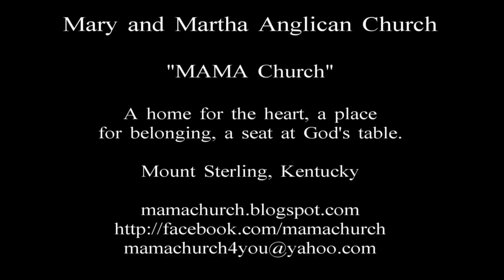Sermon from the Fourth Sunday in Lent - March 15, AD 2015 - MAMA Church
Join us for the sermon from Mass at MAMA Church – March 15, AD 2015 – The Fourth Sunday in Lent!  If you live in the Mount Sterling area or find yourself traveling through on a Sunday, come and worship with us!

The texts from sacred Scripture for this Mass were 2 Chronicles 36:14-23; Ephesians 2:1-10; and the Gospel of our Lord Jesus Christ according to St. John 6:1-15.  We hope you’ll be blessed by the proclamation of God’s Word!  (You can also see an edited version of the entirety of today’s Mass on our Youtube channel.)

MAMA Church (Saints Mary and Martha Anglican Church) is a mission parish (within the Anglican Diocese of the Great Lakes and the Anglican Church in North America) that affirms the Biblical way of holy living.  Whether it pertains to the dignity and inviolability of human life at all stages of development or the question of human sexuality and the maintenance of traditional marriage or justice within our economic system or stewardship of God’s creation, we have chosen to uphold the standards set forth in sacred Scripture and sacred Tradition.

We would consider it a privilege to talk with you!